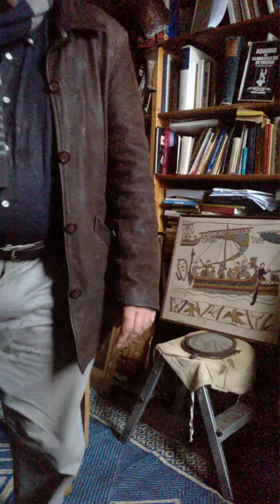Jacques Halbronn Les deux formes de déni; ce ce qu'on est et de ce qu'on n'est ps